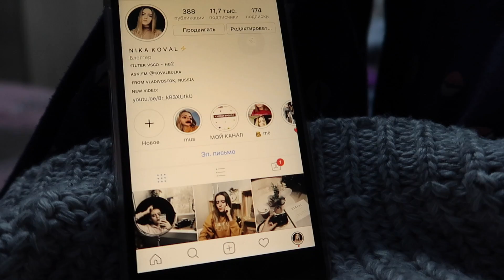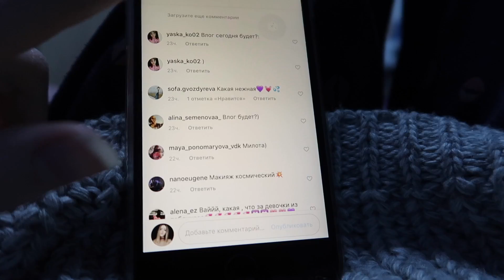НЕДЕЛЯ ВЛОГОВ | ОЧЕНЬ МНОГО ПОКУПОК | День 6-7 ♡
спасибо каждому за просмотр !
тьмок

НЕМНОГО ОБО МНЕ:
Ника, 17 лет, Владивосток.
Мой рост 160, вес 45кг.
Снимаю на Canon G7X Mark 2
Обрабатываю видео в Final Cut Pro 2.